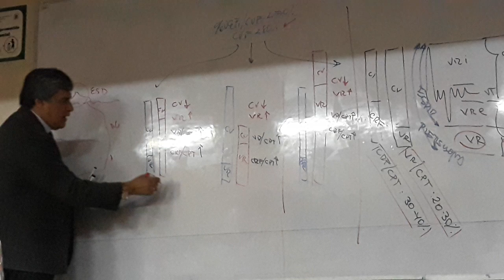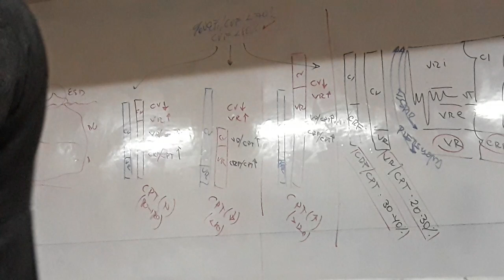Fisiología Respiratoria 2da Clase Parte 5